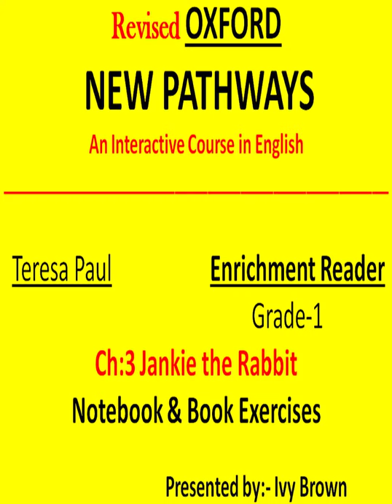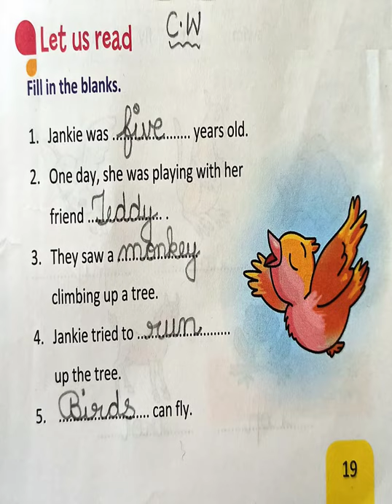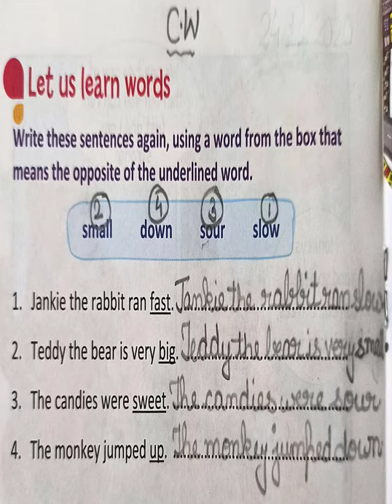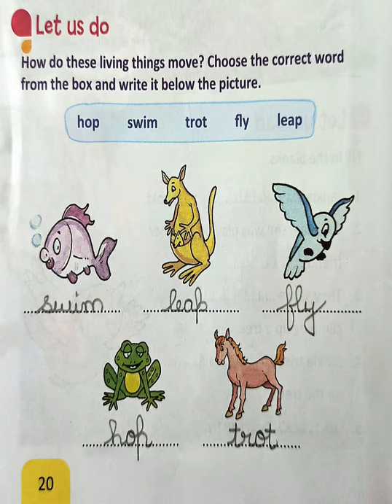Exercises- Jankie The Rabbit I Grade-1 I By Ivy Brown